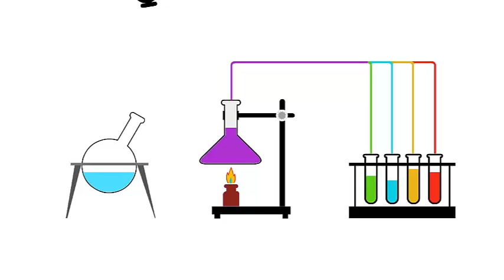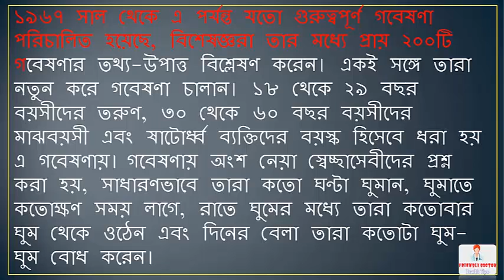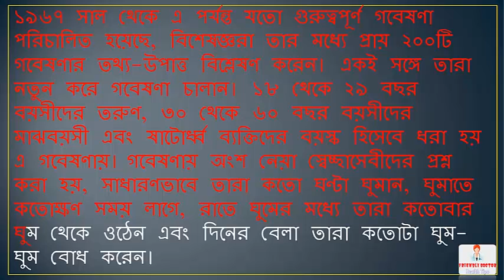মাঝবয়সে দিবানিদ্রা স্মৃতিশক্তি বাড়ায় || BD health tips - 2017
দিবানিদ্রার বিভিন্ন ক্ষতিকর দিক সম্পর্কে এর আগে বহুবার সতর্ক করেছেন স্বাস্থ্য বিশেষজ্ঞ ও গবেষকরা। তবে মাঝবয়সে দিবানিদ্রা ক্ষতিকর নয় বলে জানিয়েছেন তারা। কারণ, নতুন এক গবেষণায় দেখা গেছে, এ বয়সে বিকেলের ঘুমটা স্মৃতিশক্তি বাড়ায়। পার্সপেক্টিভ অন সাইকোলজিকল সায়েন্স সাময়িকীতে গবেষণাপত্রটি ছাপা হয়েছে। এ খবর দিয়েছে বার্তা সংস্থা আইএএনএস।
তরুণ ও মাঝবয়সে রাতের সুনিদ্রা স্মৃতিশক্তিও শেখার ক্ষমতা বা সামর্থ্যকে বাড়ায়। যুক্তরাষ্ট্রের টেক্সাস অঙ্গরাজ্যের বেইলর বিশ্ববিদ্যালয়ের সিøপ নিউরোসায়েন্স অ্যান্ড কগনিশন গবেষণাগারের পরিচালক মাইকেল কে স্কালিন বলছিলেন, মানুষের বয়স যখন বাড়তে থাকে, তারা রাতে ঘুম থেকে বেশি ওঠেন এবং তাদের গভীর ঘুম এবং স্বপ্ন দেখার মতো ঘুম কমে আসে।
অথচ, এ দুই ধরনের ঘুমই মস্তিষ্কের সার্বিক ক্রিয়াকৌশল সুসম্পন্নের জন্য অত্যন্ত গুরুত্বপূর্ণ । একজন মানুষ যদি ৮৫ বছর বয়স পর্যন্ত বাঁচেন, তিনি জীবদ্দশায় প্রায় আড়াই লাখ ঘণ্টা অর্থাৎ, ১০ হাজারেরও বেশি পূর্ণ দিন ঘুমিয়েছেন বলে ধরে নেয়া যায়।